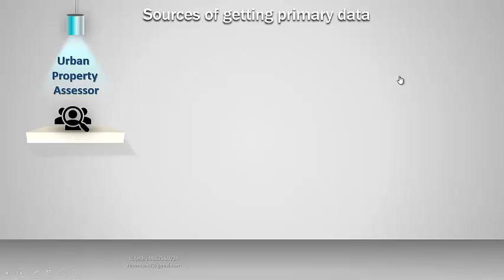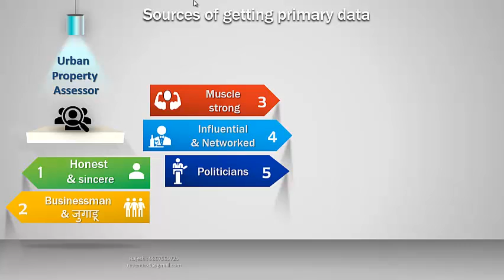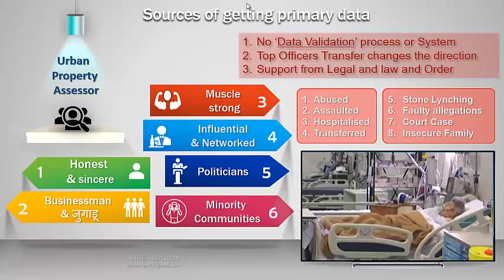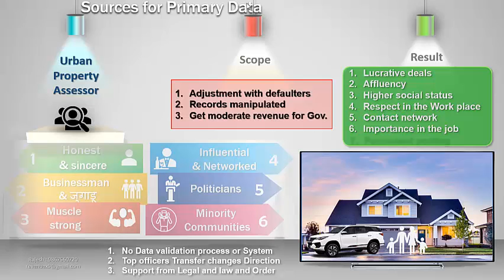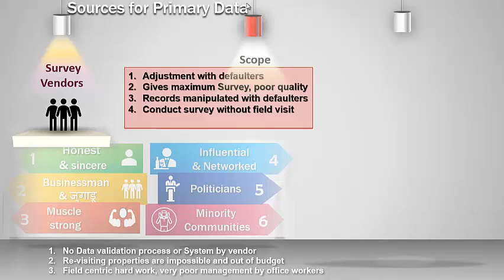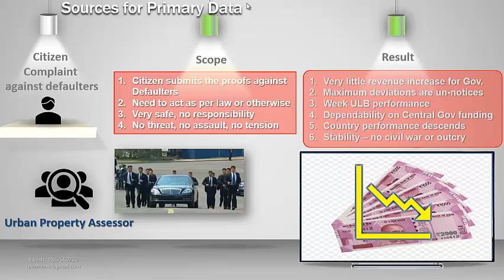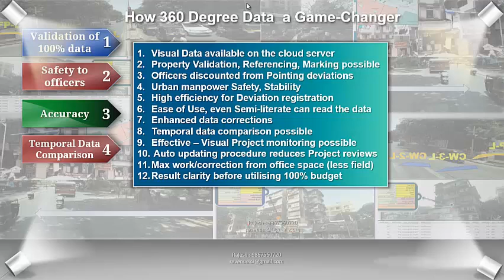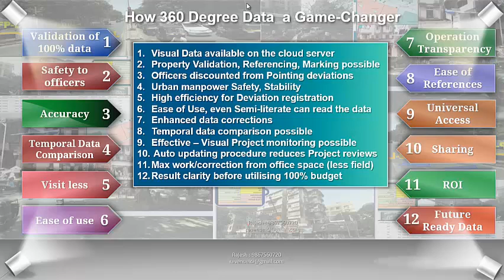Challenges and Solution to improve revenue assessment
Is there any solution to increase property tax assessment above 45%, GST tax assessment above 9%, and Income tax assessment above double-digit? Please invest your 8+ minutes to know some information about the ‘Assessment Market challenges’ and ‘The Solution’…